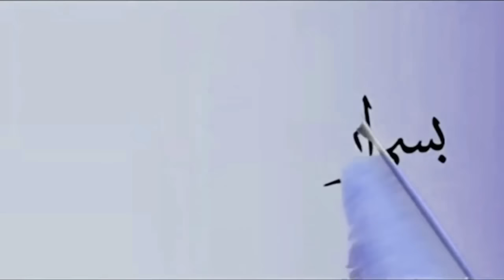Bad Habits | Mufti Ismail Menk | 13th May 2016